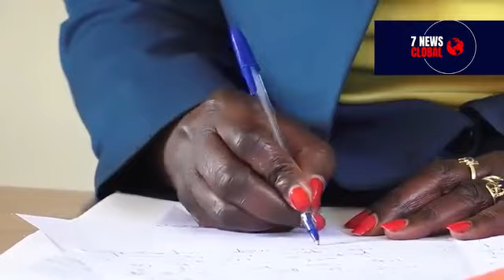2 Suspects in the murder of Meru Blogger 'Sniper' finally arraigned at Kiambu law Court